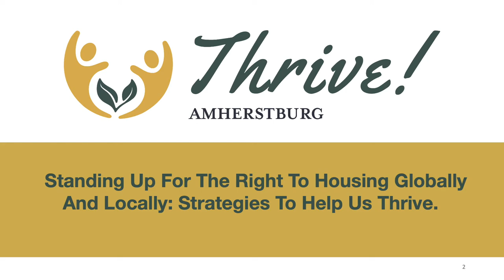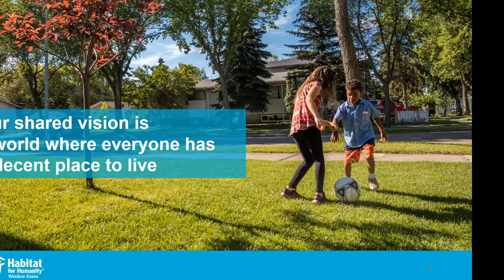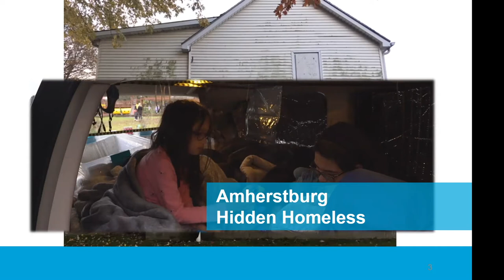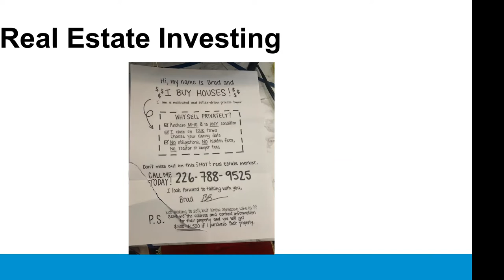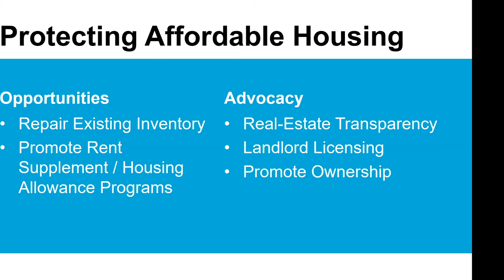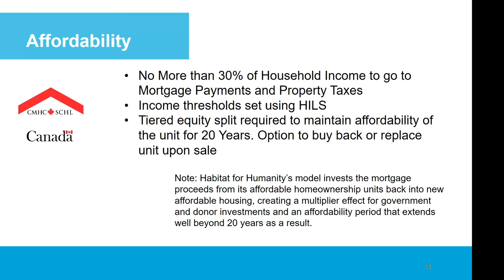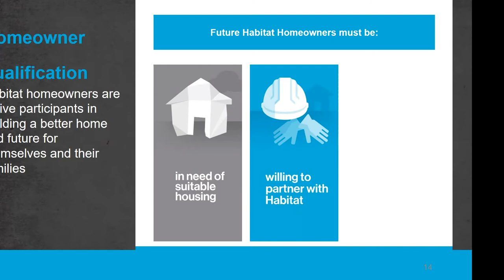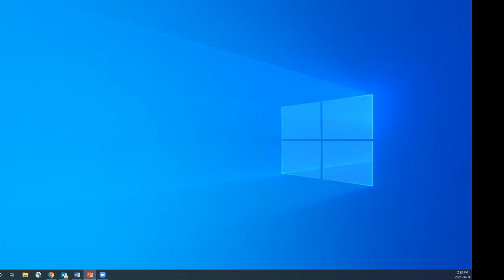Standing Up For The Right To Housing Globally And Locally: Strategies To Help Us Thrive.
Thrive Amherstburg speaker series - Presentation recorded on June 14, 2021.

Leilani Farha, Founder of The Shift and former United Nations Special Raporteur on Housing and Fiona Coughlin, CEO of Habitat for Humanity Windsor-Essex examine the housing crisis from a global and local perspective.

Housing is not a commodity, it’s a human right. Leilani Farha, will expand upon the right to housing and the founding beliefs held by those who sign on to “The Shift” movement

With the adoption of the Housing & Homelessness Master Plan, Amherstburg town council, administration, and the community as a whole are accountable for the implementation of the strategies supporting the right to housing locally. Fiona Coughlin will discuss the goal to end homelessness in Windsor-Essex within 10 years. Along with strategies and immediate steps that can be taken to move the needle on affordable housing in Amherstburg